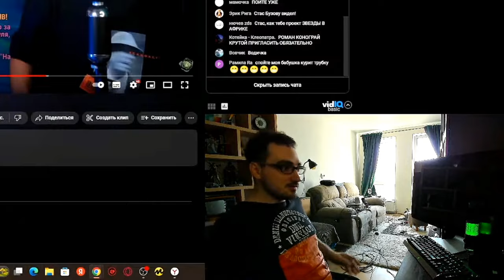Пепсиман или Любовь Кермана Олега к Ретро Играм PS1 ( PSOne Pepsiman Bombakerman )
Олег Керман или Олег Пепсиман и его пятничный стрим ps1 игр )